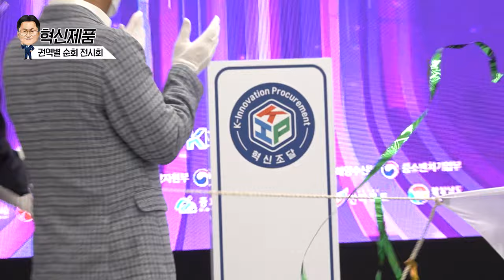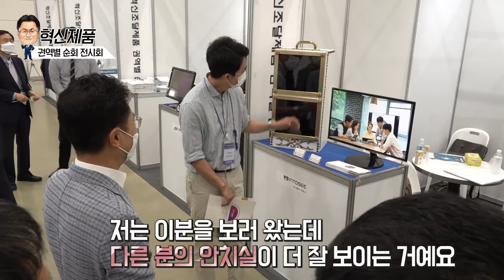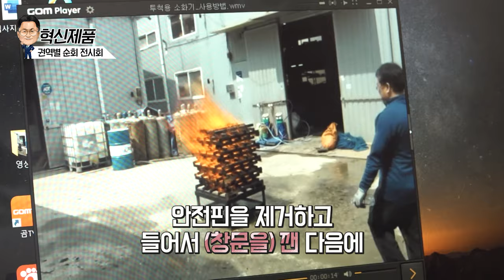혁신성장을 이끌고 있는 혁신제품을 한 자리에서 볼 수 있는 기회! '혁신제품 권역별 전시회'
👀혁신성장의 선두주자! 혁신제품을 한 눈에 볼 수 있다고?
관심 있는 사람 모두 모두 모여라!🙋‍♀️🙋‍♂️

지난 6월 세종·충청권을 시작으로 호남권, 영남권등 권역 내 공공기관에
혁신제품을 알리고, 정부·공공기관 담당자와 혁신제품 구매 상담회도 가질 수 있는
'혁신제품 권역별 전시회'가 열렸습니다~!👏👏👏

공공기관과 혁신기업을 연계하여 정부의 혁신조달 확산과
🙌혁신기업의 성장을 지원하겠습니다.